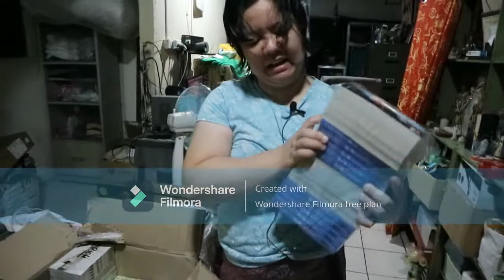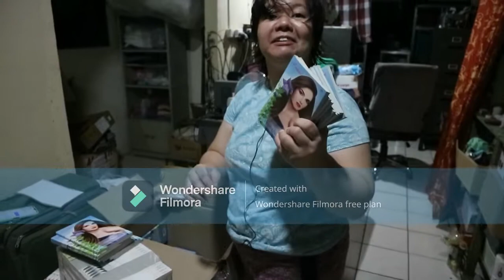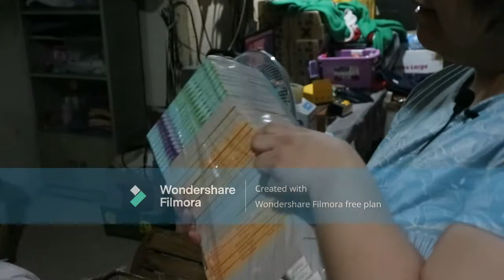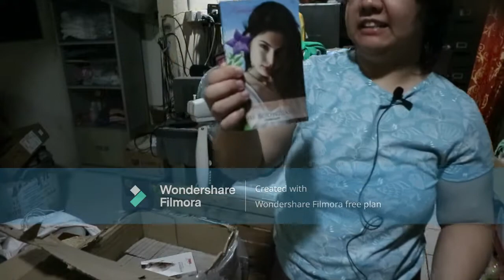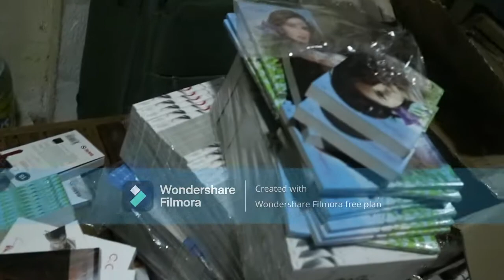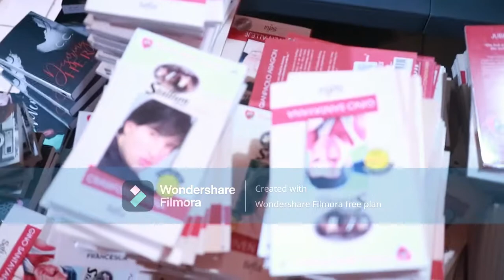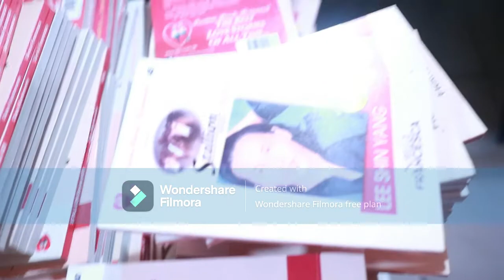VLOG #3 UNBOXING POCKETBOOKS(BUTI PA ANG LIBRO KUNG SAAN SAAN NAPADPAD )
I hope you will enjoy my first ever unboxing, in  this video you can also see my 2020 PHR RARE  POCKETBOOKS